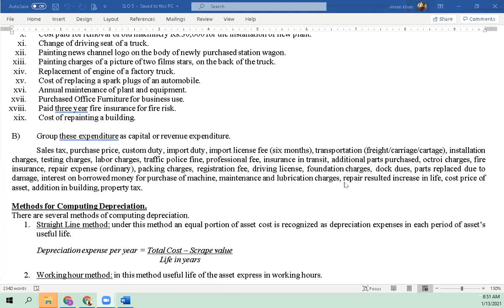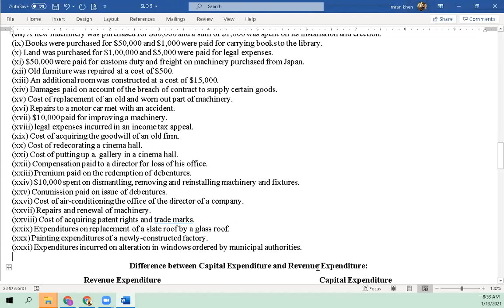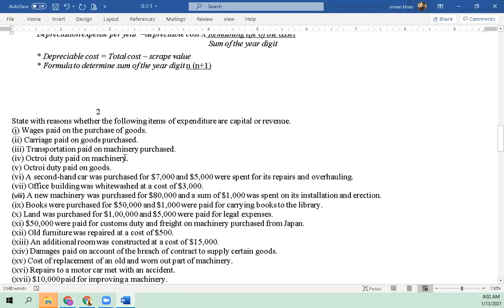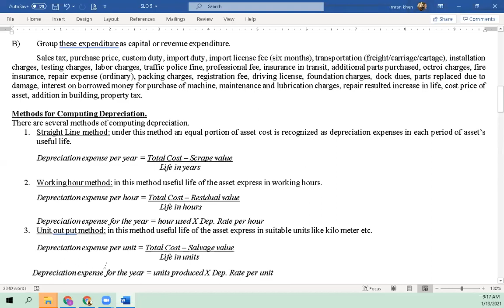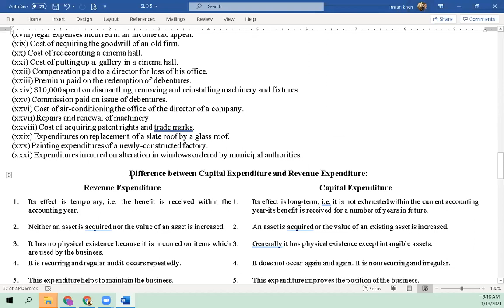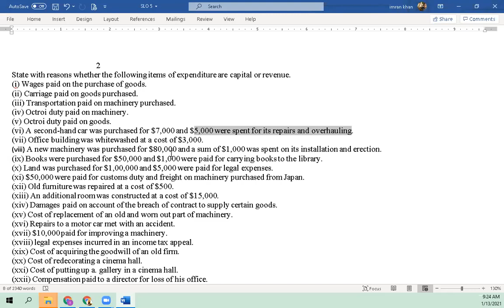13-01-2021 - POA - C-1 - AKUEB-L-07-A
SLO 5
Lecture 07
Accounting for Property plant and equipment
Depreciation